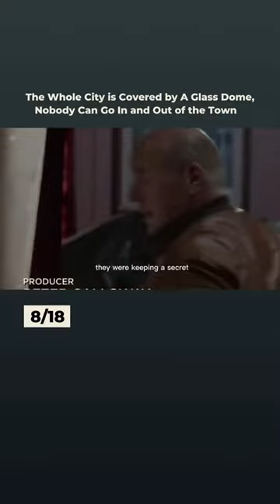The Whole City is Covered by A Glass Dome, Nobody Can Go In and Out of the Town Ep8